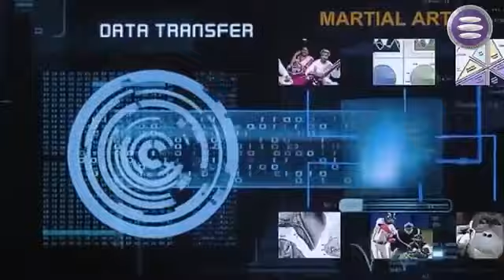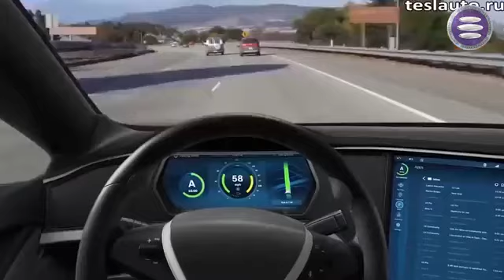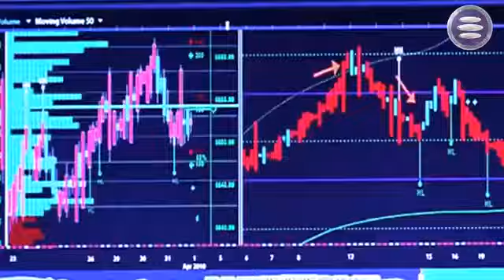TOP 5 FUTURE TECHNOLOGIES of the world 2017 18